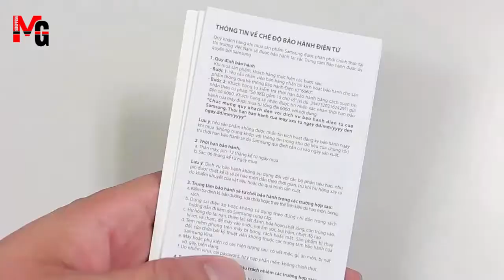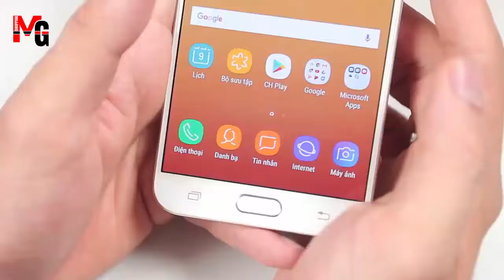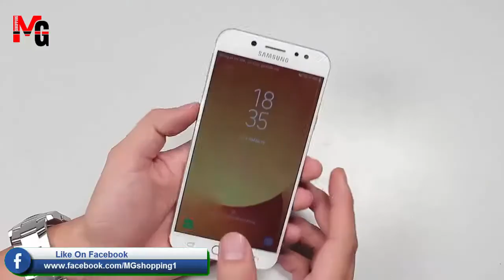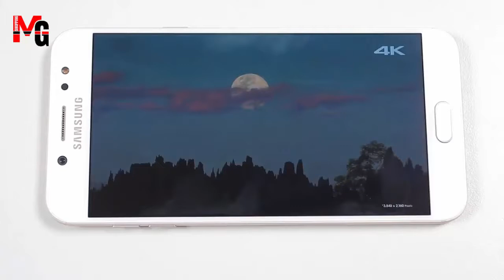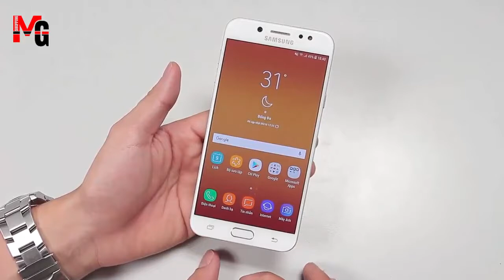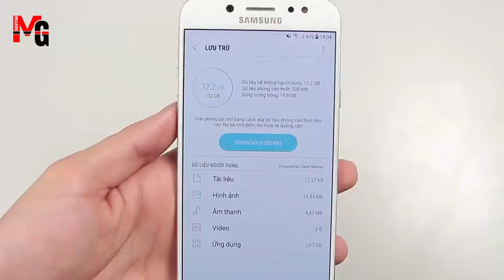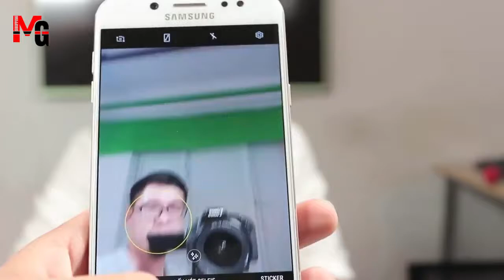Samsung Galaxy J7 Plus unboxing & review 2018 ! galaxy j7 plus price in pakistan ! MG shopping